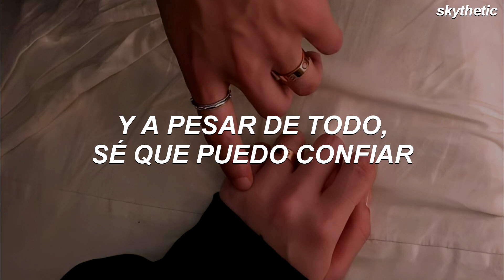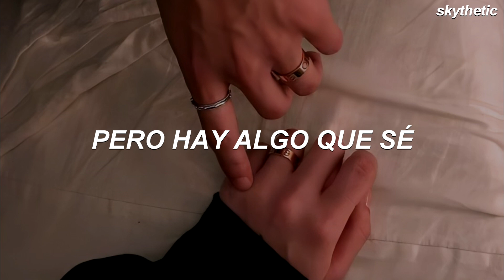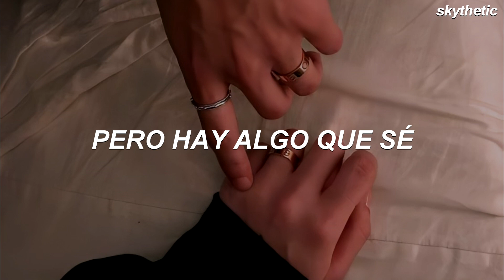JP Saxe & Julia Michaels - Kissin' In The Cold | Traducida al Español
🌼Letra🌼

JP Saxe & Julia Michaels - Kissin' In The Cold
Another year, another gray
Another friend who moves away
Seems we're getting older every day
My sister has a baby now
The other one is writing vows
I hardly recognize this busy town

But winter comes around and
Snow is coming down and
Just like we were kids
Just like it always did
And despite it all I know that I can trust
No matter what this Christmas sent us

Time goes by and lovers turn to strangers
People stop believing
But there's one thing that I know
We'll still be kissing in the cold
Time goes by and dreams get left for later
I can't stop the seasons

Oh-ooh-ooh
Kissing in the cold
Oh-ooh-ooh

Both our hands inside a glove
Laughing at how gross we love
Drinking whiskey by the fire bundled up, mmh

Snow is coming down, yeah
Despite it all I know that I can trust

Oh-ooh-ooh
Oh-ooh-ooh

Oh-ooh-ooh
Oh-ooh-ooh